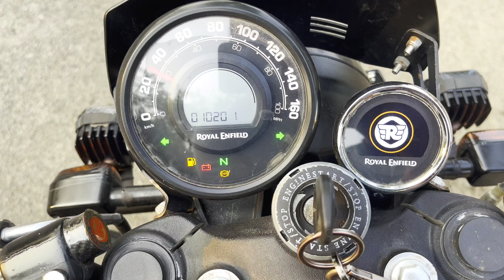INDIA'S ONE AND ONE modified royal Enfield hunter 350 😱 kya mast medication hai 🔥🔥gt650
🌟 Welcome to [ MOTOVLOGS IDIOT ] - Your Passport to Adventure and Discovery! 🌍🎥

🎬 Step into a world of captivating storytelling, breathtaking landscapes, and unforgettable experiences! Join us on an immersive journey as we explore the hidden gems of the world, share insightful travel tips, and dive into unique cultural encounters.

Whether it's a remote village in Asia, an adrenaline-pumping adventure sport, or the flavors of local cuisine, we're here to bring you the best of travel, all in cinematic glory.

📸 Immerse yourself in stunning visuals and cinematic storytelling that transports you to each destination. Our commitment to quality and passion for authentic experiences ensures every video is a visual masterpiece.

🎉 Join our global community of travel enthusiasts, and let's embark on a journey beyond boundaries together! Remember, the world is waiting – let's explore it together! 🌎✈️📸